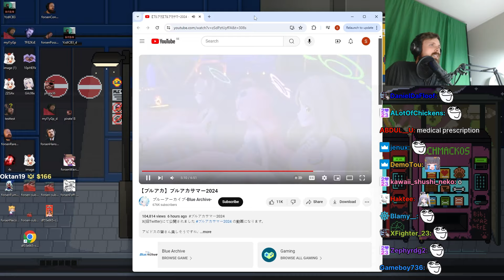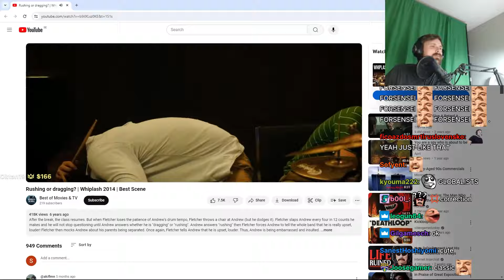Forsen Reacts - 【ブルアカ】ブルアカサマー2024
Any JP or BA bajs know the original video title?